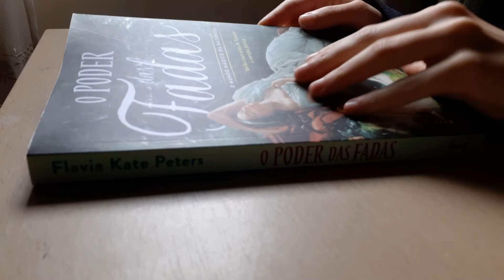Drawing FAIRIES - sketch time!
Today i will show you my process for making a digital drawing. I always start by sketching on paper! And here it goes!